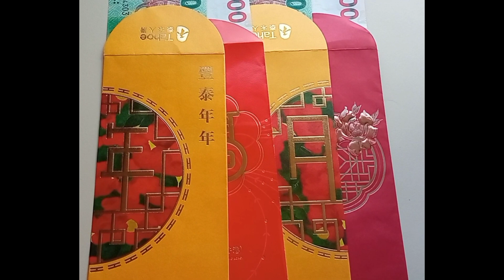Kung Hei Fat Choi Excited SA pa Lychee Ng MGA Bossing / Nagluto Ng sariling lunch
cooking my lunch , share Chinese New year decorations

God bless 🙏